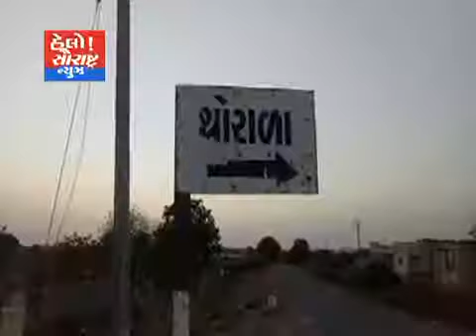જેતપુરના થોરાળા ગામની સગીરાનું અપહરણ બળાત્કાર ફરિયાદ નોંધાય